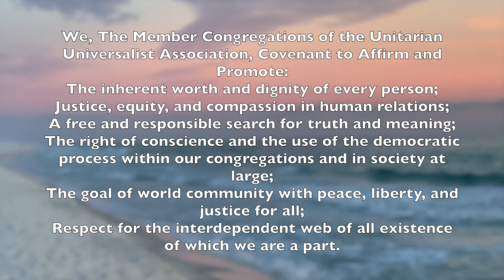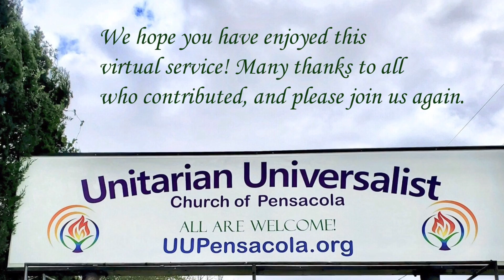Sunday Service for Nov 7, 2021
Remembering Our Loved Ones. A Sunday Service for All Souls Day with Rev. Alice Syltie and music from Laura Keith King.